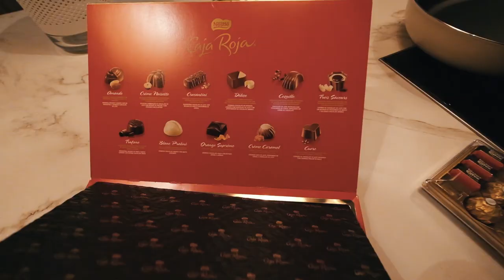BACK IN MARBELLA FOR CHRISTMAS! 🎅🏼